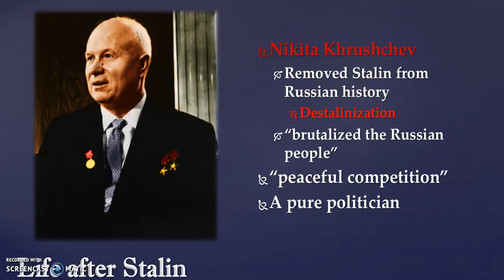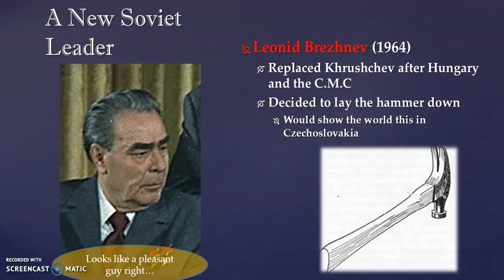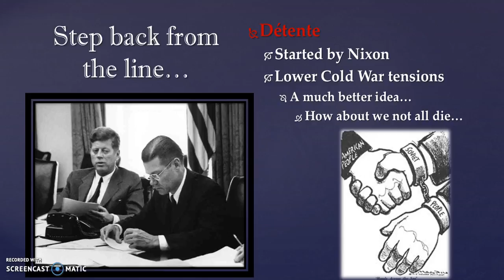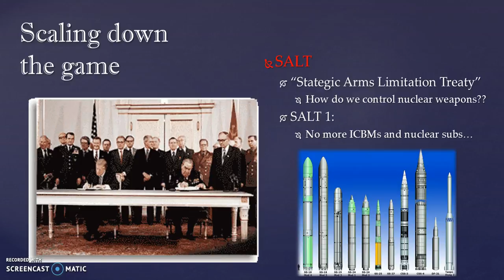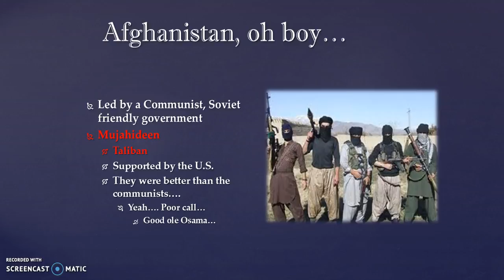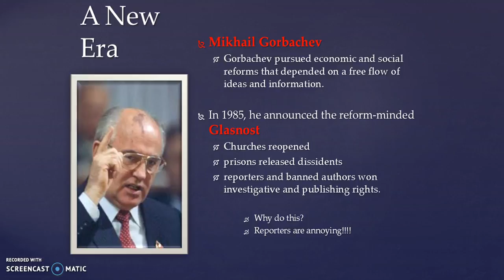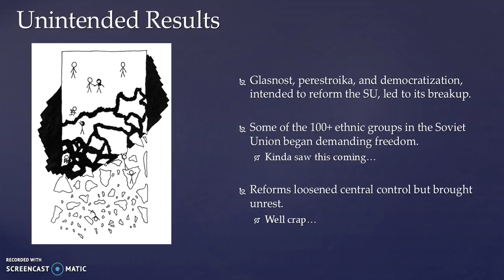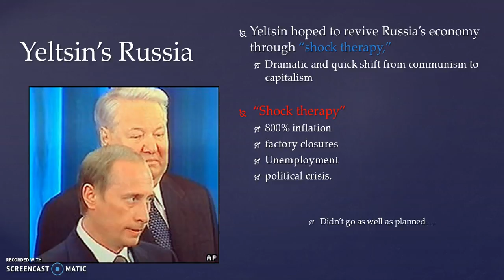Fall of the Soviet Union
Here are the notes on the fall of the Soviet Union!